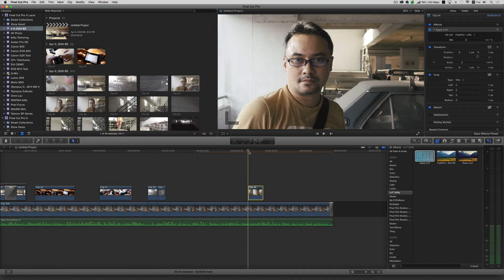EP.93 ทดสอบ S Log2 ของ Sony RX100 MkIV